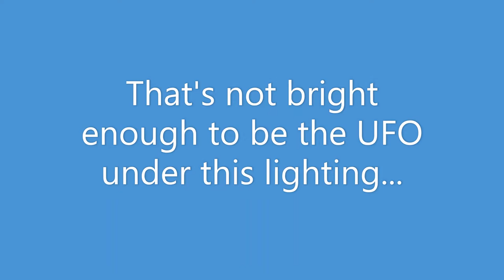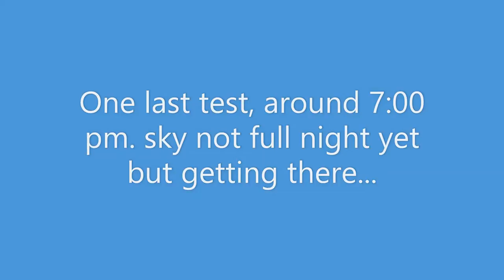LED kite, bright enough to be cube UFO? Probably not.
I had hypothesized that a UFO video might be an LED kite.  All the vid I have of these kites is shot at night, so I was testing how bright they appeared in the daytime.  Unless the statement about the video being shot "in the middle of the day" is way off, and the first few seconds of he vid that I missed the first time, showing a sunlit foreground building indicate that it is not, this style of led kite cannot be the UFO in question.